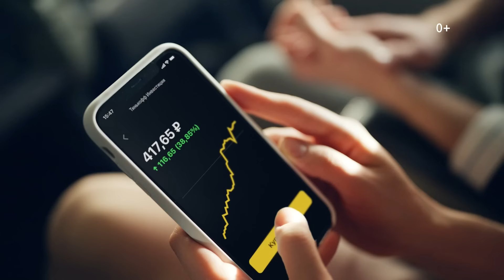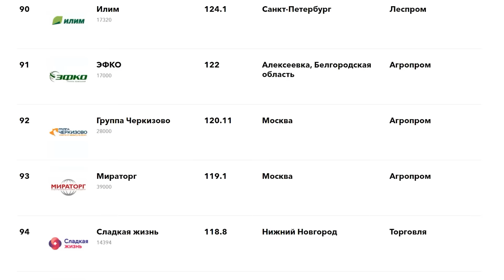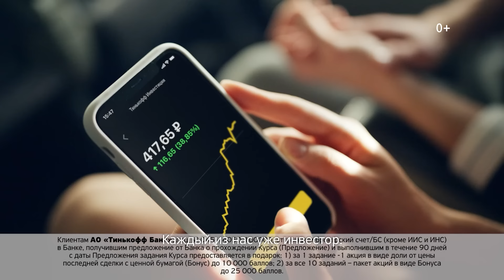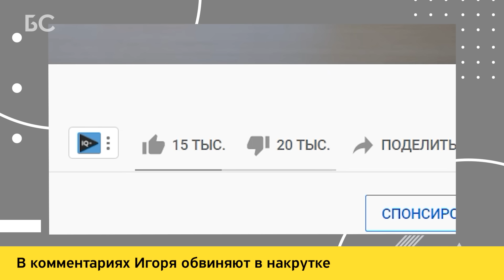Бизнес-секреты с Олегом Тиньковым: Игорь Рыбаков, Технониколь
Игорь Рыбаков — сооснователь «Технониколь». Компания производит все для крыш: кровельные, теплоизоляционные и гидроизоляционные материалы. Сейчас оборот компании — 130 млрд рублей.

В 90-х Игорь вместе с приятелем основал кровельную фирму. Пока друзья занимались монтажом и ремонтом кровли, они заметили, что в стране не хватает хороших кровельных материалов. В разговоре Игорь рассказал, как запускали «Технониколь» и почему последние шесть лет он занимается инвестициями, филантропией и блогом на YouTube.

Таймкоды:
00:00 Что будет в выпуске
01:34 Почему в России мало предпринимателей
04:34 В каких случаях списывать не зазорно
07:14 Как мат помогает на совещаниях
08:50 «Предприниматель — врожденное или приобретенное»
11:37 Как прошло детство Игоря
15:11 Как Игорь стал предпринимателем
18:17 Как Игорь начал первый бизнес
23:09 Как запустили «Технониколь»
27:20 Как сейчас дела у «Технониколь»
29:45 Почему Игорь стал инвестором
33:25 Игорь советует, куда и как инвестировать
36:29 Как Игорь стал блогером
43:33 Как Игорь стал филантропом
49:52 Советы начинающим предпринимателям